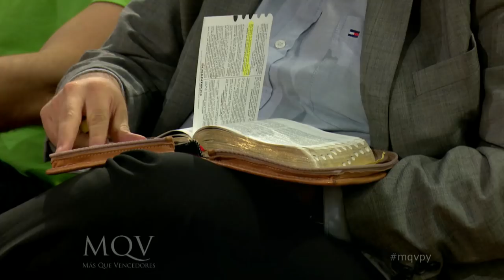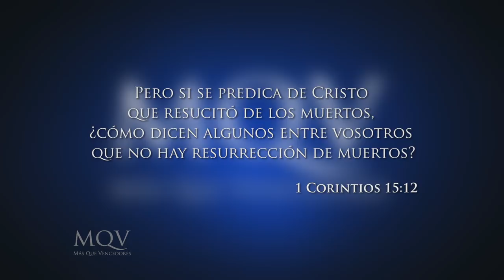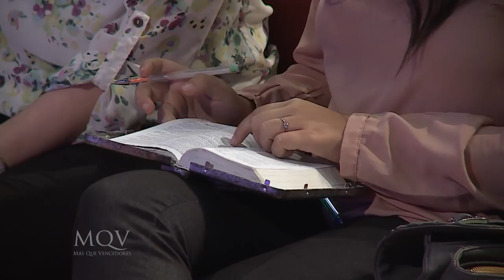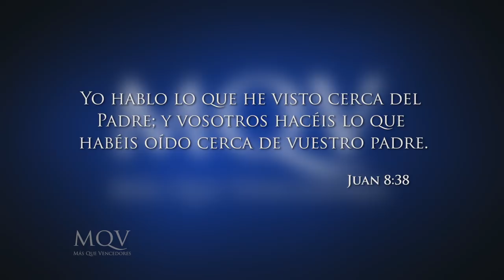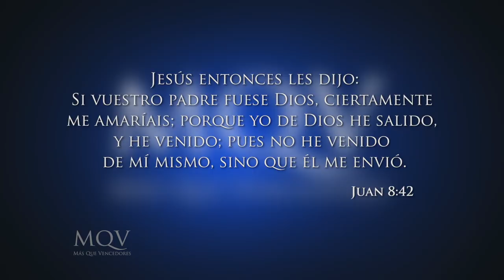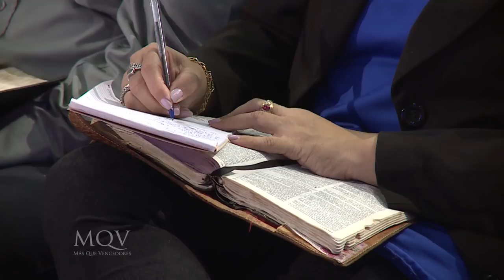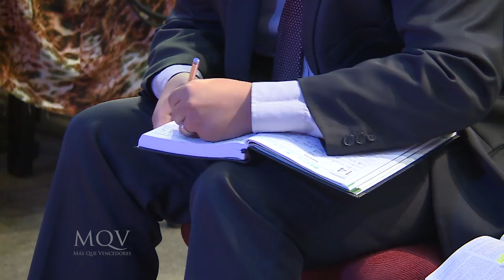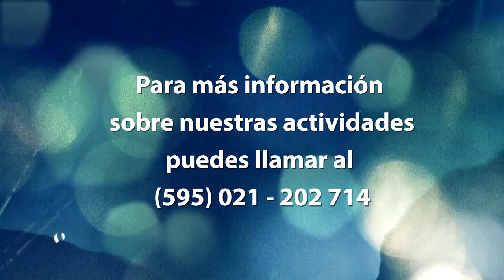Prédica del pastor Emilio Agüero - ¿Qué implica la resurrección?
Prédica del 01-04-18 emitida el 15-04-18